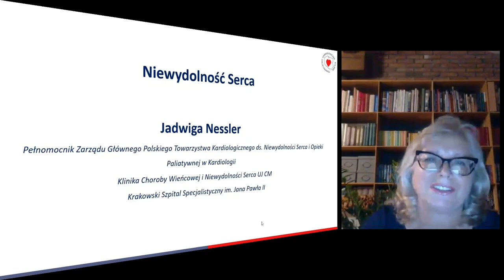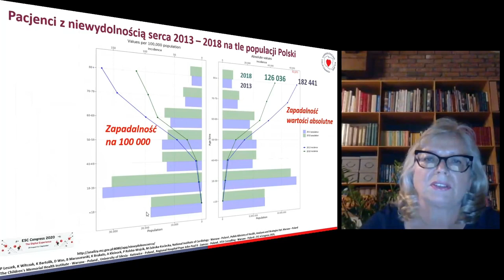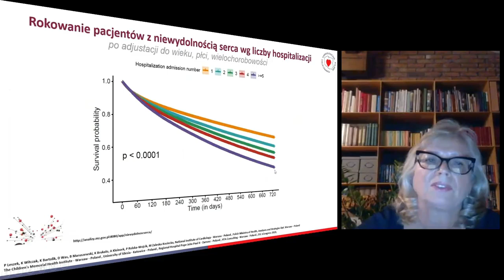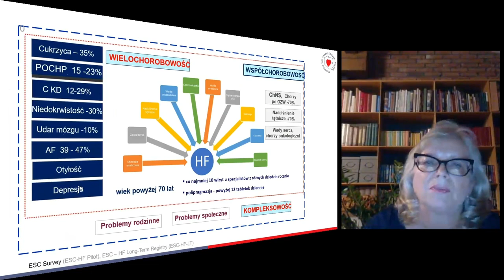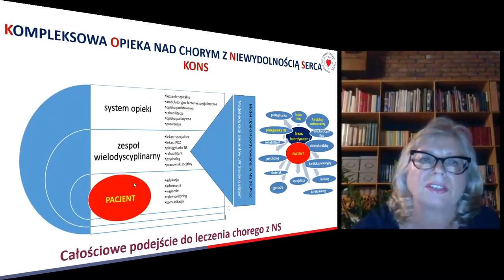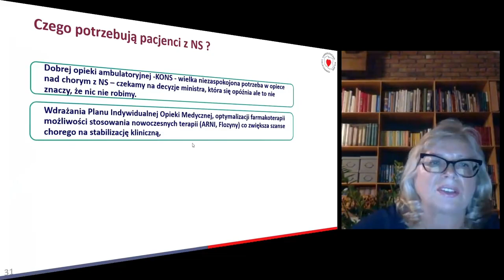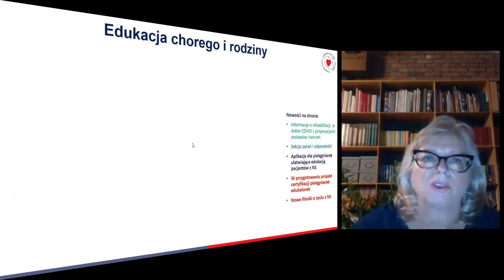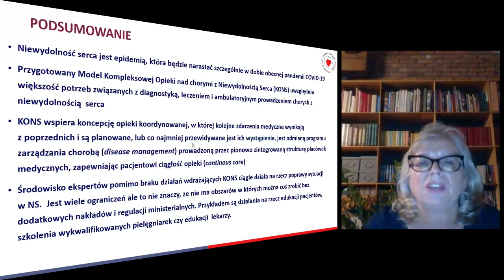Niewydolność krążenia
VI Edycja Akademii Kardiologicznej dla dziennikarzy. Zorganizowana przez Fundację im. dr Macieja Hilgiera we współpracy z Health Project Management. Patronat nad konferencją objęło Polskie Towarzystwo Kardiologiczne.
Tematem spotkania były najnowsze doniesienia z dziedziny kardiologii. Konferencja odbyła się 6 października 2020 r. w Centrum Prasowym Foksal w Warszawie.